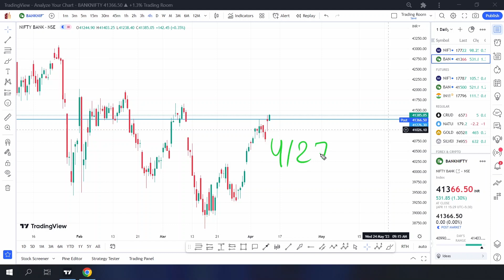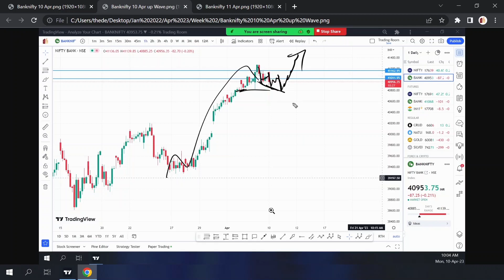Why Banknifty Gap up Today 500 Points - 11 Apr 23